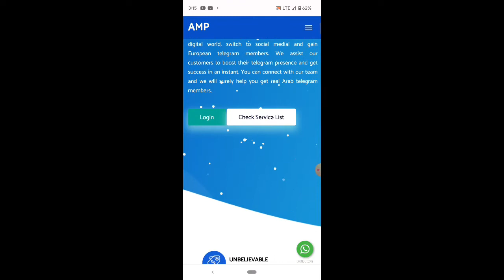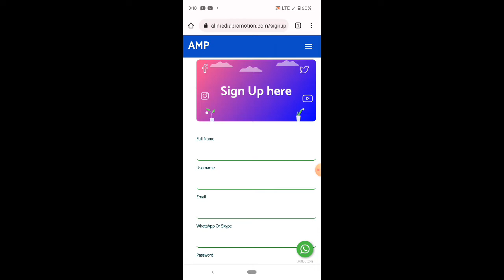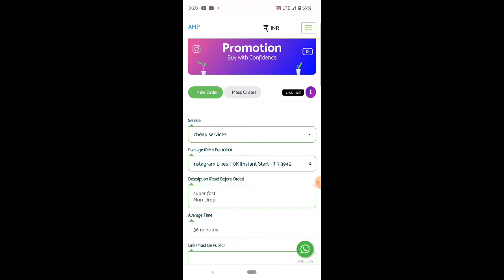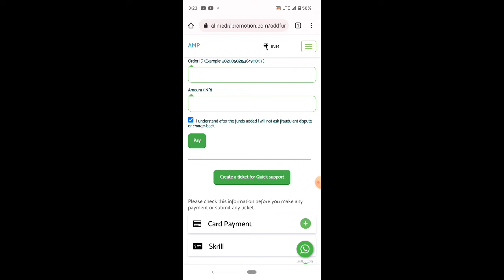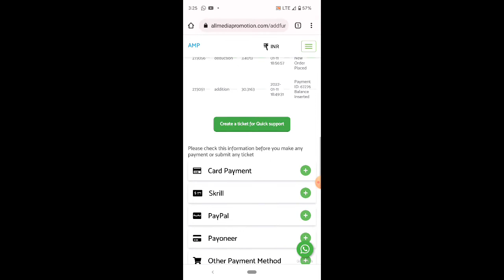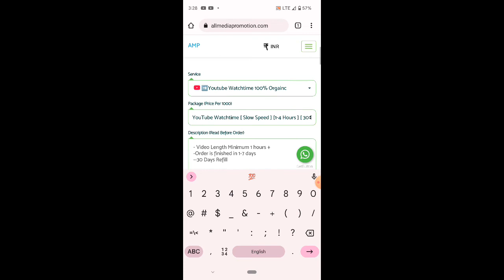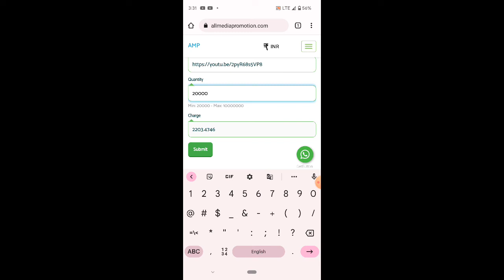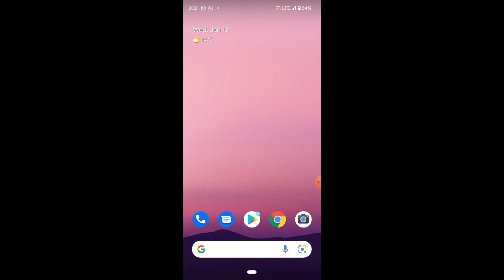🔴How To Complete 1000 Subscribers and 4000 hours watch time | Views and Subscribers Purchase Website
🔴How To Complete 1000 Subscribers and 4000 hours watch time | Views and Subscribers Purchase Website | gautam Tech | Please don't forget to Like, Share, Comment and Subscribe to our Gautam Tech  Channel...

🙏 Apka bhai hu.. Hamesha apki Help karta Rahunga 🙏

☐ Liked?

How To Complete WatchTime
how to complete 4000 WatchTime
how to complete 4000 watchhour
Best website for Views
Best website for Youtube Monetization